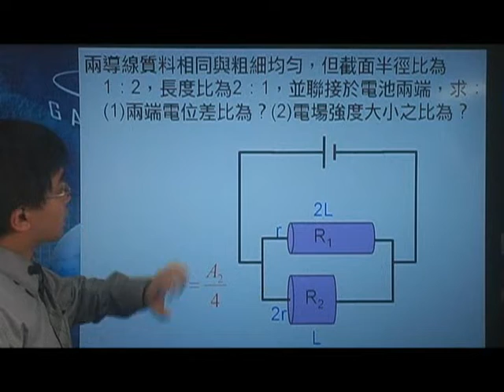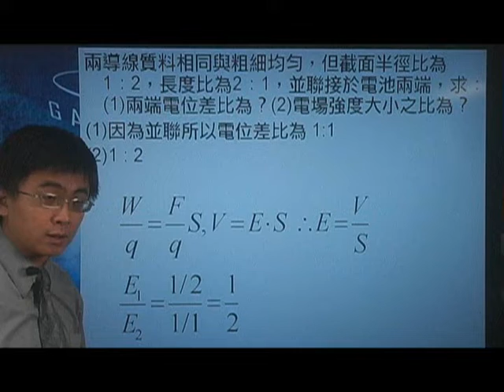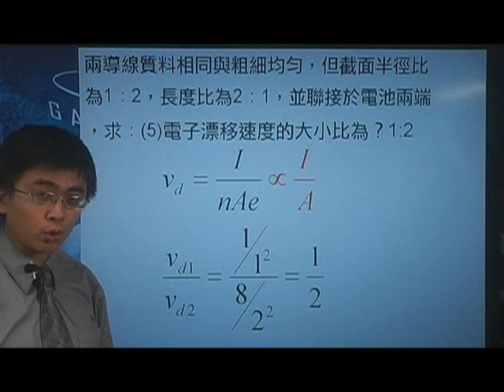[高三物理影片編號180204]18-2電流之電阻與歐姆定律